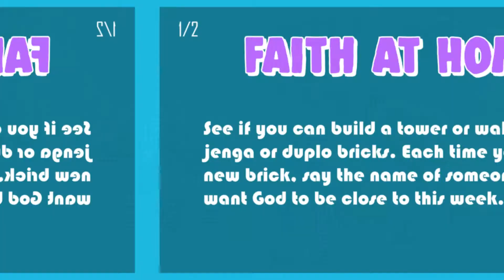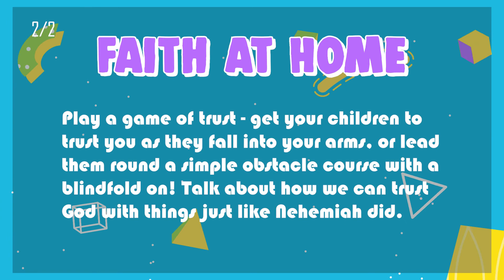Kerith Kids TV - Bounce & Jump (Pre-School age) 18.7.21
Welcome to KIDS TV! Our Run & Sprint episodes are aimed at Primary School aged children & our Bounce & Jump episodes are aimed at Pre-School aged children.

Welcome to our Kerith Community Church Online Sunday Experience, we are a large vibrant multisite church based in the UK that seeks to help people find their way back to God through communities growing in their love for God and love for people. We also have 4 physical sites located in Bracknell, Farnborough, Windsor and West Wight.

Todays Programme:

Kids TV - Every Sunday content for children is released on this YouTube Channel. One video for our 'Bounce' and 'Jump' groups (ages 0-4) and another video for 'Run' and 'Spring' groups (ages 5-11). These videos of fun and teaching are available on-demand from 9am each week.

10am Kerith Online is where all of our community gather online to pray, worship and engage in the weekly message from one of our site preachers. Sunday is all about community- so join us live and comment along in the chat or ask for prayer via our stream.